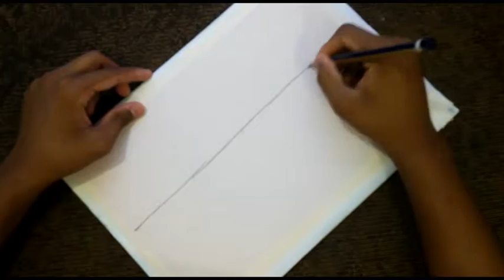Beautiful river tree and moonlit night with star in the sky.